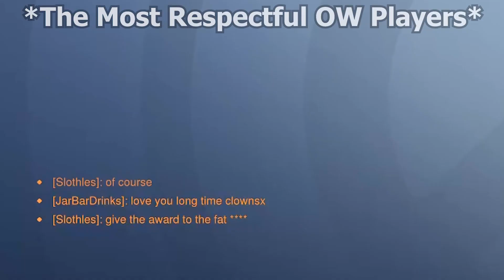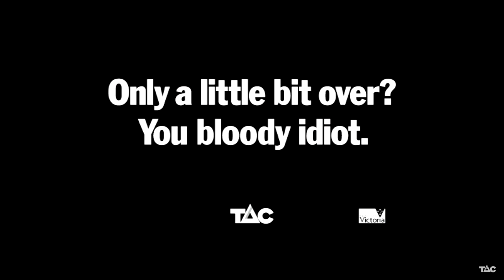OVERWATCH Moments that make me SNIGGER Part 7